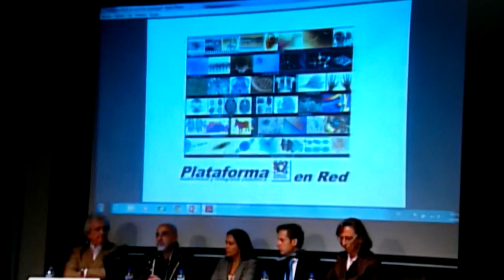ASECIC en Sexto Seminario Internacional de Archivos Sonoros y Audiovisuales (México) 24 junio 2014